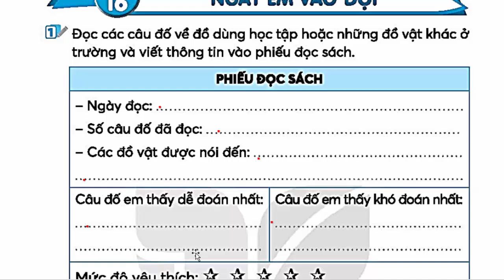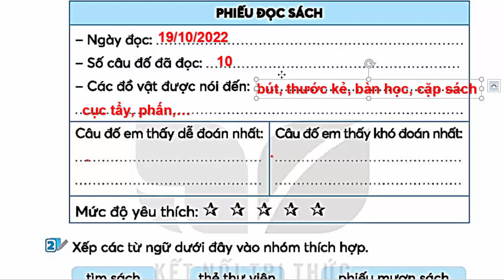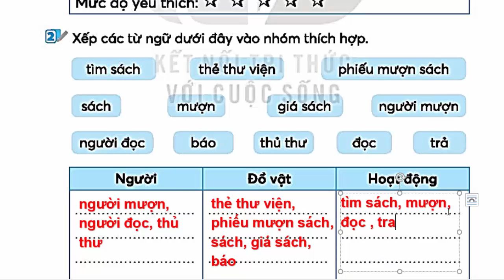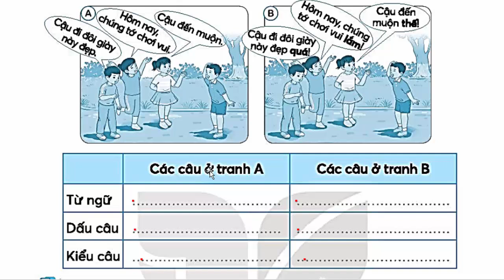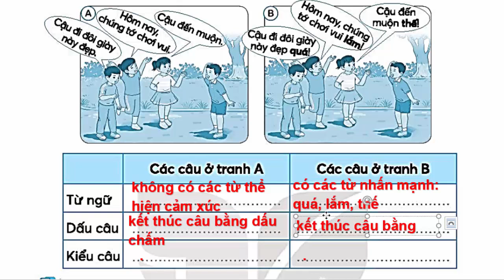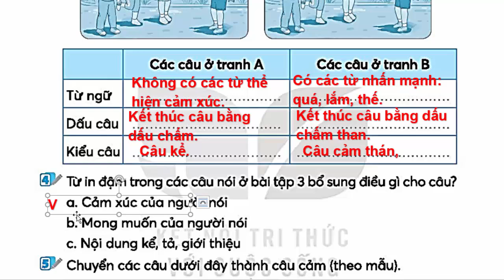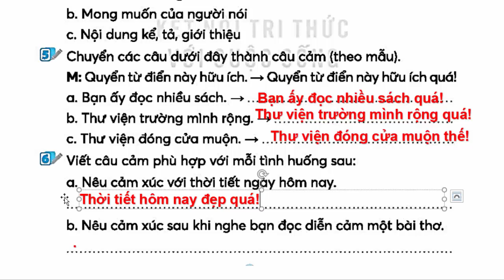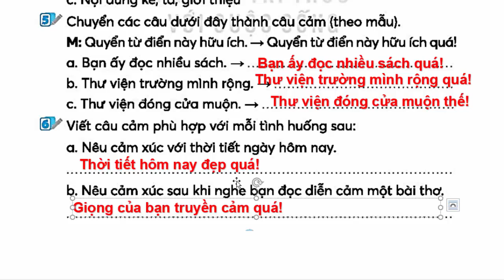Vở Bài Tập Tiếng Việt Lớp 3 Bài 16 Tuần 8 | Ngày Em Vào Đội | Trang 34 - 35 | Kết Nối Tri Thức